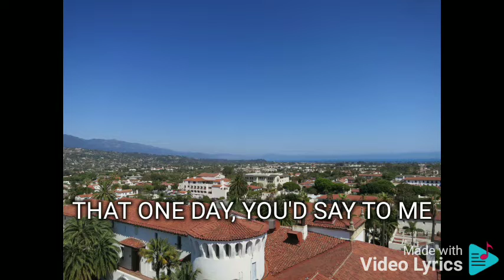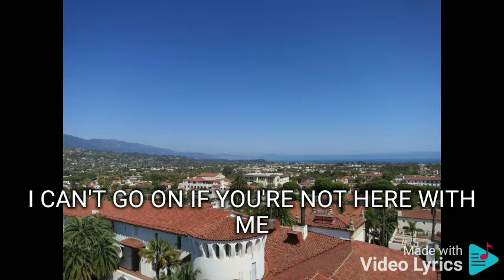STAY WITH ME MARTIN NIEVERA